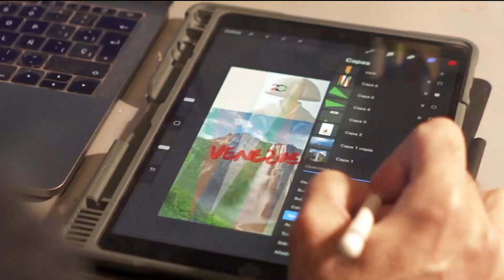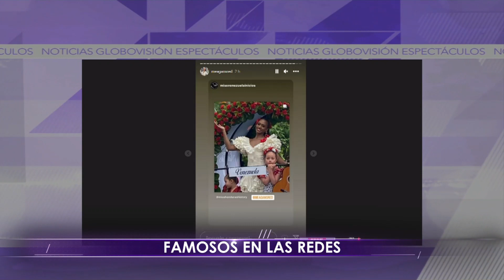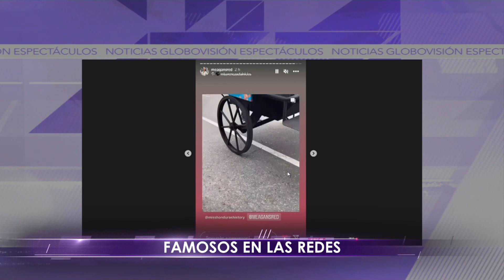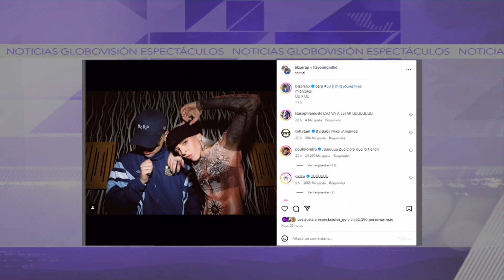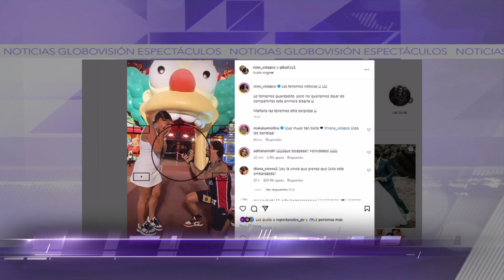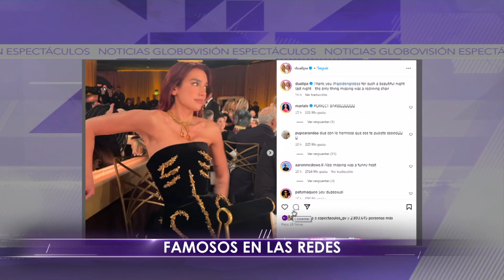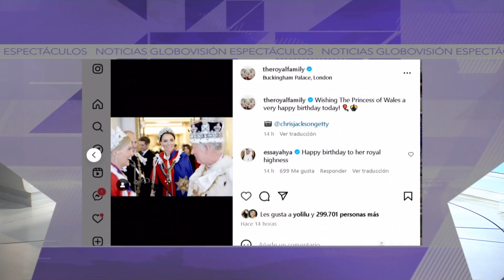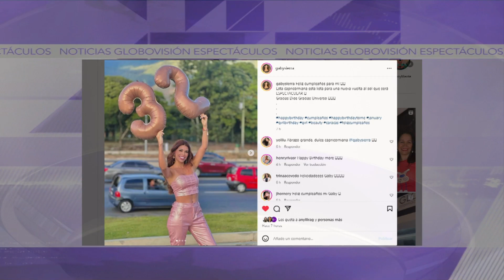Famosos en Las Redes - Martes 09/01/2024 - 1/3